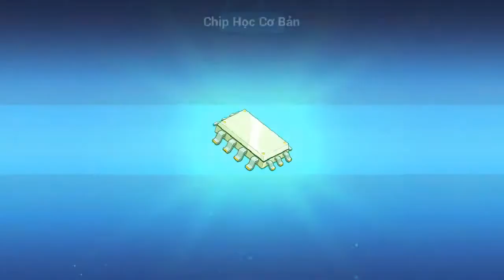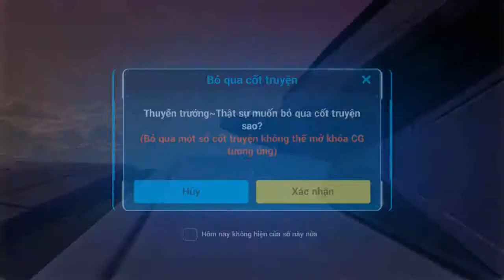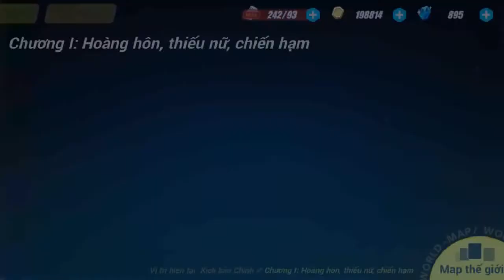Test Game #1 I Honkai Impact 3 I Game Library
The Game library channel includes the latest and greatest games, thinking strategies for young people, in-depth analysis from leading game experts.
Sincere thanks.